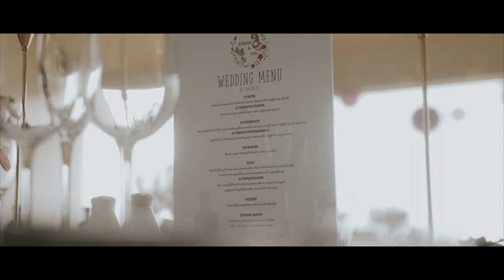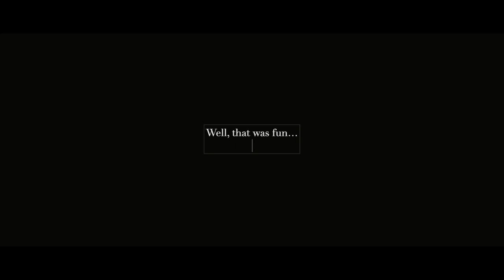Fifi + Kieran | Small Gourmet Wedding | Crear Weddings Argyll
Enjoy some highlights from Fifi and Kieran's autumnal small gourmet wedding at Crear in September last year.

Suppliers:

Videography by @admediaphotofilm
Photography by Gavin MacQueen for Crear Photography
Flowers by Blooming Wild Crear Flowers
Makeup by Leeanne Fraser
Cake by Nat's Cupcakery